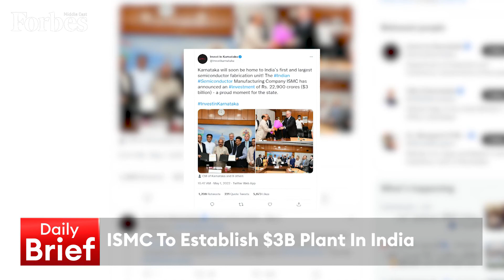Daily Brief 02\05\2022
Saudi forecasts 9.6% economy growth on oil boom & Qantas to launch non-stop flights, on the
 Daily Brief with  Nadin _Hssn  Forbes